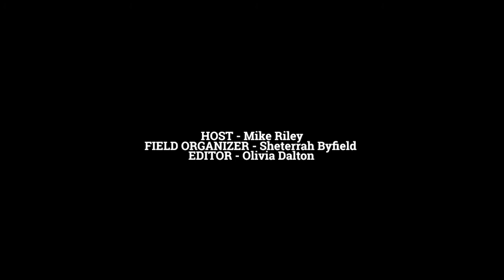HQ Vlog: Week 1, Episode 2 (GOTV for Mark Kelly feat. Lisa Kouassi)